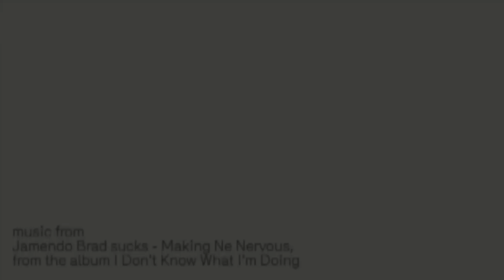Su strada con BMW C 600 Sport e BMW C 650 GT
Condividono la base tecnica ma sono lontanissimi per impostazione di guida e comportamento dinamico: grintoso (ma senza esagerare) lo Sport, adatto anche alle lunghe percorrenze il GT.

Cambia il terreno di gioco, non le ambizioni. Dopo aver conquistato le vette delle classifiche di vendita in diversi settori, la Casa bavarese punta oggi al mercato, finora inesplorato, degli scooter di grossa cilindrata.

Per fare questo, e per minare così la leadership incontrastata del settore da parte dello Yamaha TMax, la BMW punta su di un progetto dalla doppia impostazione, una più marcatamente sportiva e accattivante e l'altra dall'indole prettamente turistica, più vicina all'utenza tipica del Marchio.

Il più grintoso, il rivale diretto del bestseller giapponese, si chiama C 600 Sport e si rivolge a chi, oltre ai contenuti tecnici, esige un design aggressivo e modaiolo, mentre il C 650 GT è un veicolo stilisticamente meno coinvolgente, con forme più voluminose e orientato al massimo comfort di marcia anche nel turismo a lungo raggio.